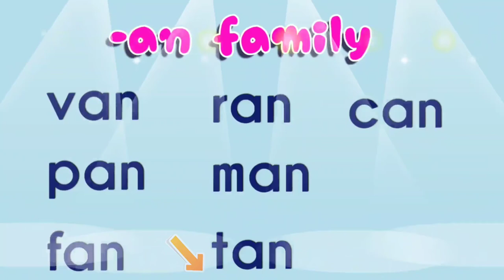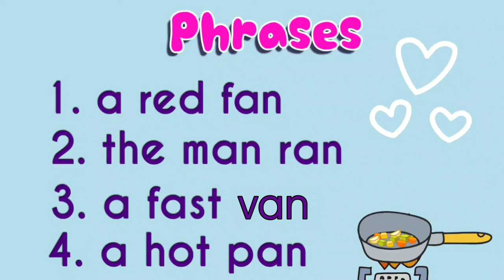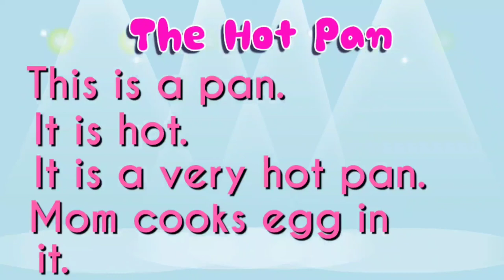CVC - a words ( - an family ) , Phrases, and Story ( The Hot Pan ) for PRESCHOOL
"The Hot Pan" by Dymphna  Aurora D.  Bautista